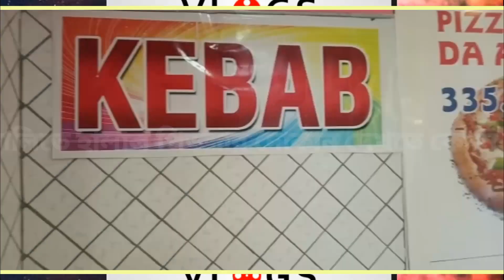ইতালিতে হালাল পিজ্জার দোকান দেখতে কেমন হয়/বাচ্চাদের খুব পছন্দের ফ্রেঞ্চ ফ্রাই আর পিজ্জা নিয়ে এল